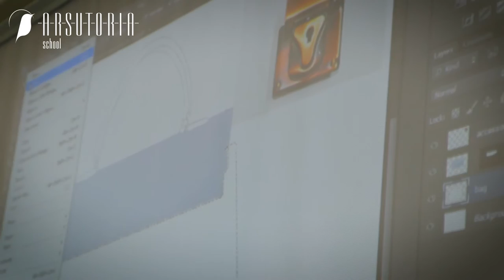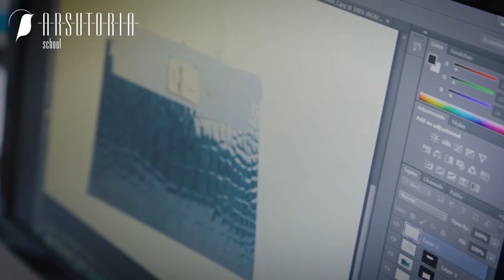AARSUTORIA School - Corso di design e sviluppo collezioni borse - Settimana 2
Il Corso di Design e Sviluppo Collezioni Borse, della durata di quattro settimane, si concentra sulla spiegazione delle esigenze dei differenti operatori del settore: designer, modellisti, manager di prodotto, che sono coinvolti nel processo di design, produzione e promozione di una collezione di borse